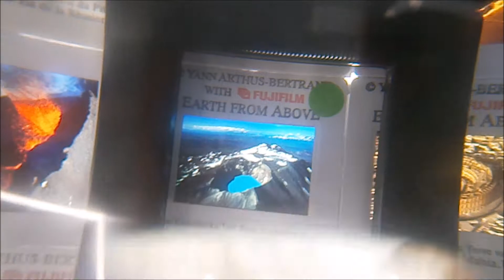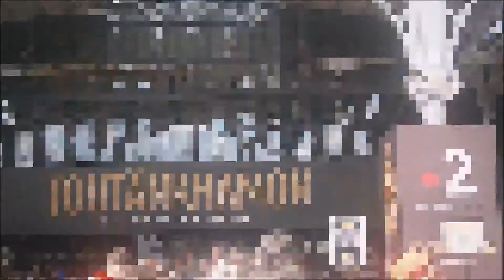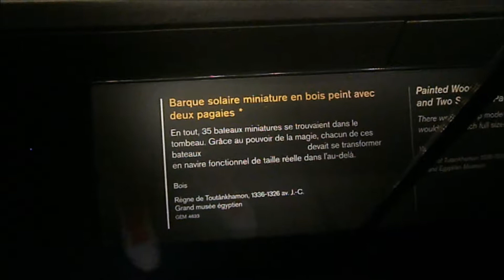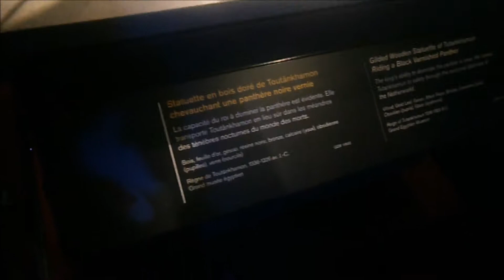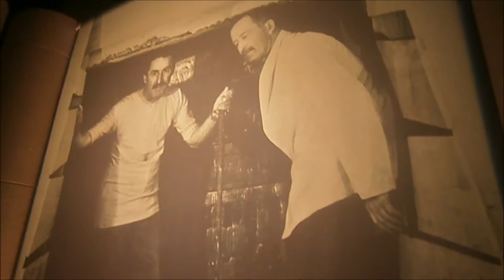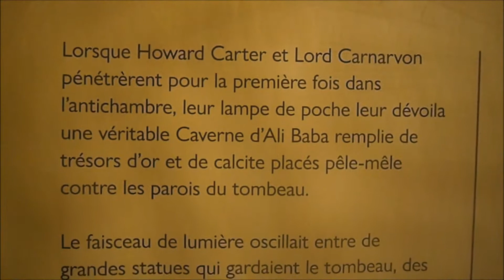Vlog : Voyage à Paris 2019 ( partie 3 )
Salut les p'tits brezels !
On se retrouve dans cette nouvelle vidéo pour la suite de mon séjour à Paris. Je vous emmène voir une exposition à la Défense et l'exposition de Toutânkhamon.

Le voyage vous sera présenté en quatre parties, donc restez à l'écoute et n'hésitez pas à vous abonner pour activer la cloche des notifications, afin d'être tenu informé des prochaines vidéos à venir !

A plus pour la suite !